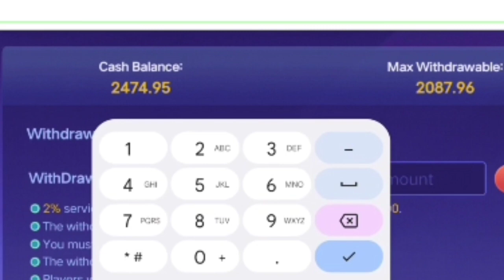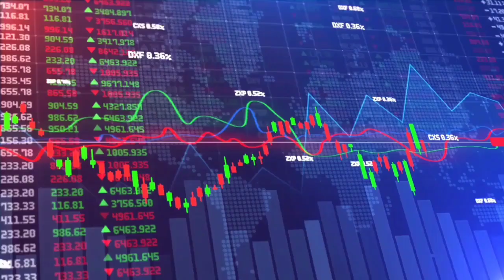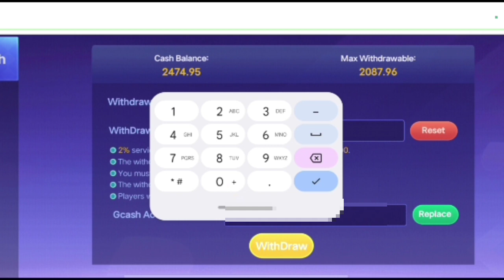Earn Free ₱2,888 Gcash By Joining Facebook and Telegram Group(FREE GCASH MONEY 2023) Walang Pagod!!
2️⃣ I-comment sa baba yung gcash number niyo and gcash name